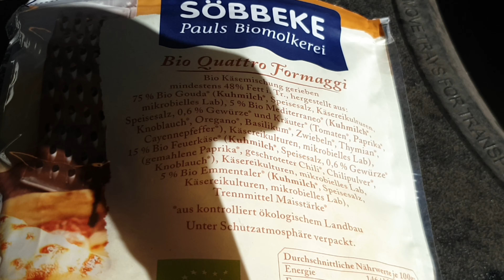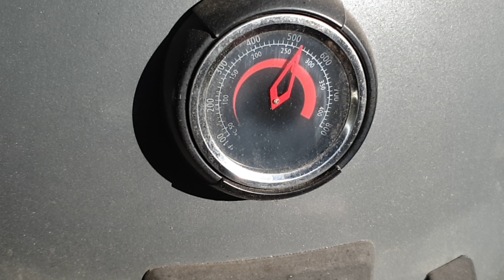🔥🔥QUATTRO Formaggi Cheese Black Angus Spider Steak 4K🔥🔥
Diese wirklich fantastischen dryaged Black Angus Spider Steaks von der DemeterMetzgereiDreymann habe ich zunächst über der heißen Glut von der Phoenix Grillkohle von NAMwood scharf angegrillt und anschließend auf der Gußplatte mit etwas Butter auf medium rare gargezogen und dabei mit QUATTRO Formaggi Käse überbacken. Was soll ich sagen, geschmacklich absolut fantastisch!
These fantastic dryaged spider steaks from my Butcher Demeter Metzgerei Dreymann I first grilled over the hot coals Phoenix fro NAMwood. Than I added them to the cast iron griddle plate with some butter to reach the medium rare core temp. And I added some QUATTRO Formaggi Cheese to melt over the steaks. What shall I say. The taste was absolutely fantastic.

Mein Equipment*:
Mein Sparbrand
Mein Räuchermehl
Whisky Räuchermehl, Whisky Sawdust
Meine Marinierschalen
Meine Hähnchen Bräter, Beercan Chicken
Meine Messer